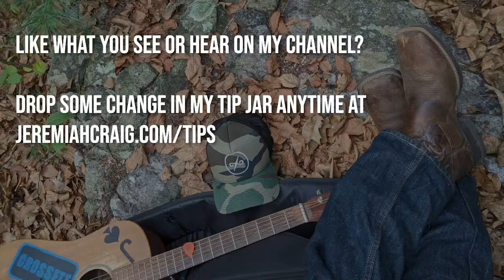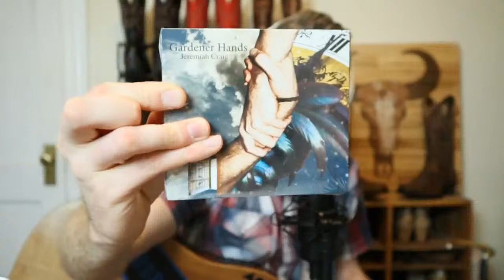Boots & Ballads: Ariat Sport 11.5B Live Stream Giveaway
Entries close on the morning of Saturday November 28th.